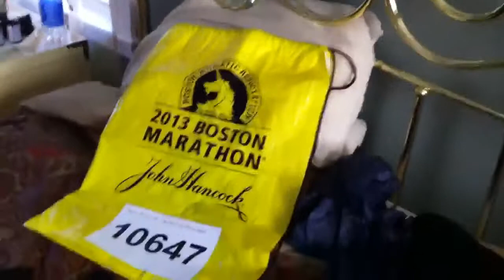Domingo 14. Preparados, listos...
Correndopolomundoadiante.blogspot.com.es
Deixando todo listo para a carreira.